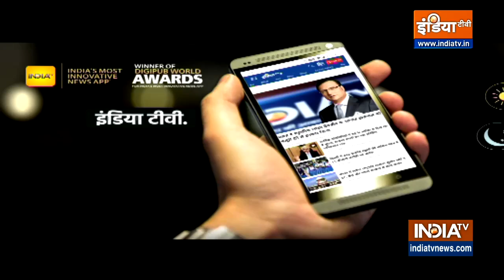लता जी के घर के बाहर अंतिम दर्शन करने वालों की भारी भीड़, थोड़ी देर में शुरू होगा अंतिम सफर!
शिवाजी पार्क पर अंतिम संस्कार की तैयारियां शुरू की जा चुकी हैं। मुंबई पुलिस के आला अधिकारियों की टीम शिवाजी पार्क पर तैयारियों का निरीक्षण खुद कर रही है। शिवाजी पार्क में एक मीडिया स्टैंड बनाया है। करीब 15 हजार फुट जगह को शिवाजी पार्क मैदान में बीचो-बीच लोहे के स्टैंड से राउंड ब्लॉक किया गया है, अंदर सीमेंट के ब्लॉक से कुंड बनाया गया है जिसपर लता मंगेशकर का अंतिम संस्कार किया जाएगा।